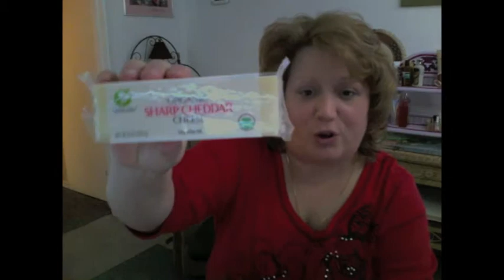More Free GMO Food Available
More Free GMO Food Available.  When I learn about more GMO-Free Foods I share the findings to inform.  Eating more GMO-Free Food has helped my health and I dropped weight naturally without dieting.